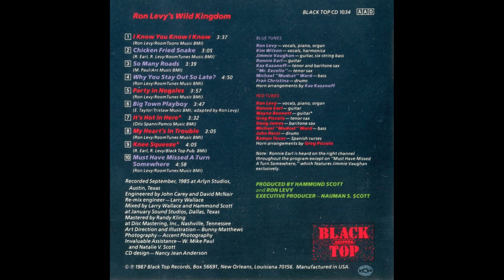Ron Levy's Wild Kingdom ( Wild Kingdom ) 1986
Ron Levy's Wild Kingdom  Feat Ronnie Earl, Kim Wilson, Wayne Bennett & Jimmie Vaughan ( Wild Kingdom ) 1986
Black Top Records ‎– BT-1034
A1  I Know You Know I Know
Written-By – R. Levy
A2  Chicken Fried Snake
Written-By – R. Levy, R. Earl
A3  So Many Roads
Written-By – M. Paul
A4  Why You Staying Out So Late
Written-By – R. Levy
A5  Party In Nogales
Written-By – R. Levy
B1  Big Town Playboy
Written-By – E. Taylor
B2  It's Hot In Here
Written-By – D. Spann
B3  My Heart's In Trouble
Written-By – R. Levy
B4  Knee-Squeeze
B5  Must Have Missed A Turn Somewhere
Written-By – R. Levy

Crédits
Arranged By [Horns] – Greg Picolo* (tracks: A1, A5, B2 to B4), Mark Kazanoff (tracks: A2 to A4, B1, B5)
    Baritone Saxophone – Doug James (3) (tracks: A1, A5, B2 to B4)
    Baritone Saxophone, Tenor Saxophone – Mark Kazanoff (tracks: A2 to A4, B1, B5)
    Bass – Michael "Mudcat" Ward
    Drums – Fran Christina (tracks: A2 to A4, B1, B5), John Rossi (tracks: A1, A5, B2 to B4)
    Guitar – Ronnie Earl, Wayne Bennett (2) (tracks: B2, B4)
    Guitar, Bass [Six-string] – Jimmie Vaughan (tracks: A2 to A4, B1, B5)
    Tenor Saxophone – Greg Picolo* (tracks: A1, A5, B2 to B4), Mr. Excello (tracks: A2 to A4, B1, B5)
    Vocals, Harmonica – Kim Wilson (tracks: A2 to A4, B1, B5)
    Vocals, Piano, Organ – Ron Levy
    Voice – Ramon Tovar (tracks: A1, A5, B2 to B4)
Recorded September, 1985 at Arlyn Studios, Austin, Texas.